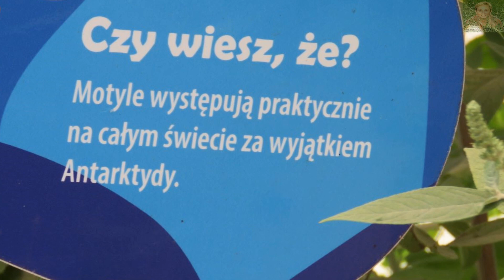EGZOTYCZNE MOTYLE cz I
Motyl Parthenos Sylvia zamieszkuje miedzy innymi Indie, Chiny, Kambodżę, Birmę, Tajlandię, indonezyjskie wyspy Borneo, Sumatrę, Jawę, Filipiny, Bali. Charakterystyczna dla tego gatunku są białe różnej wielkości plamy na przedniej parze skrzydeł. Najczęściej bytuje w tropikalnych lasach deszczowych. Zapraszam.